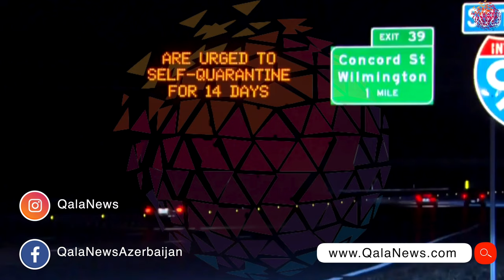ABŞ Çindən tibbi ləvazimatlar almağa başladı